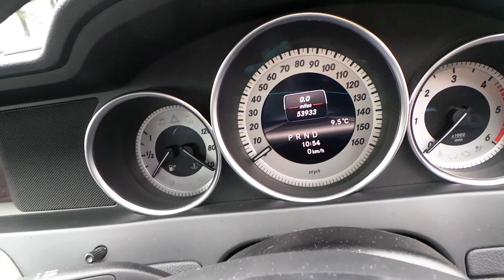OCT 63 012